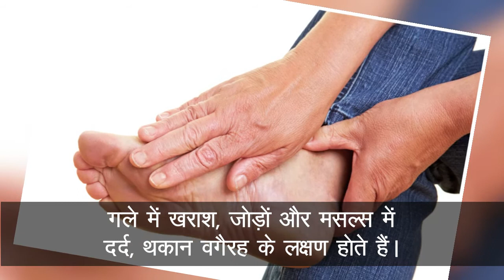AIDS और HIV Infection में है फर्क | Information | Health Awareness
AIDS और HIV Infection में है फर्क